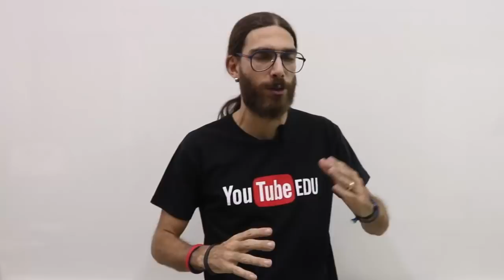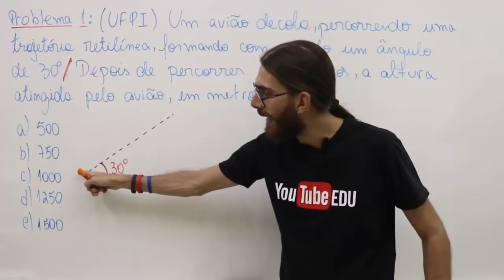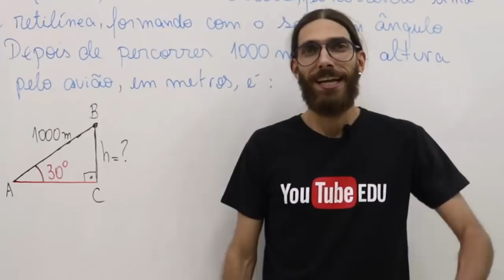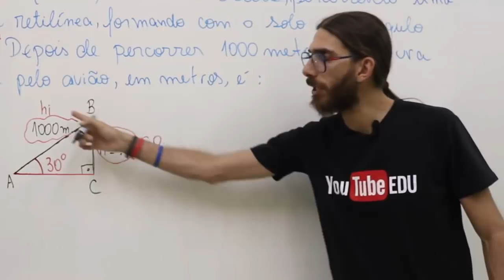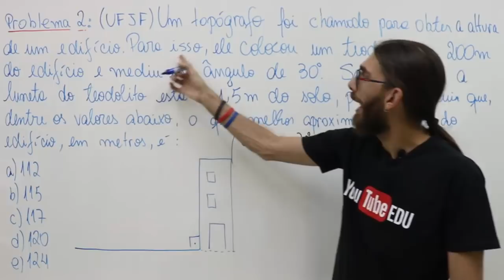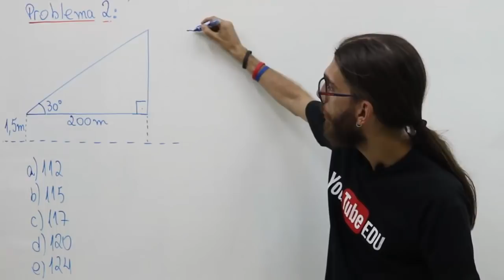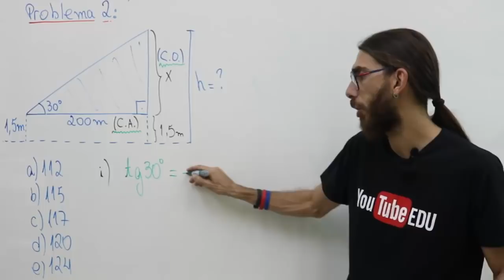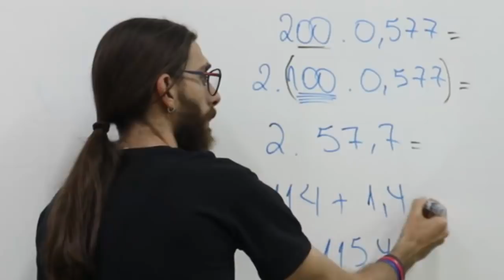Trigonometria no Triângulo Retângulo Aula 04 - Prof. Rafa Jesus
Problemas com a trigonometria? Bora para 2 problemas de matemática com triângulos retângulos?

Nessa quarta aula do minicurso de trigonometria do professor Rafa Jesus, ele apresenta dois problemas de matemática bem clássicos em provas de matemática, concursos, vestibulares e ENEM. Exercícios de trigonometria envolvendo seno, cosseno e tangente no triângulo retângulo são muito famosos!

Segue o link para a playlist do MINICURSO DE TRIGONOMETRIA!

Deixe seu comentário e boraprotrote!

 🎁 Você receberá uma lista de exercícios de presente!